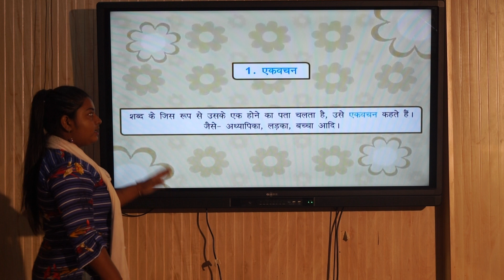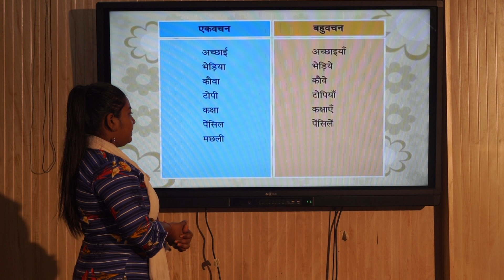Class I HINDI LANGUAGE EK AND ANAEK 31 08 2020